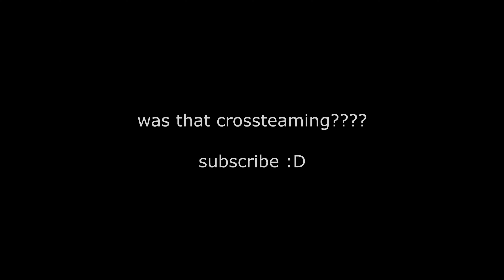i might accidentally get banned for this...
ip: minemen.club